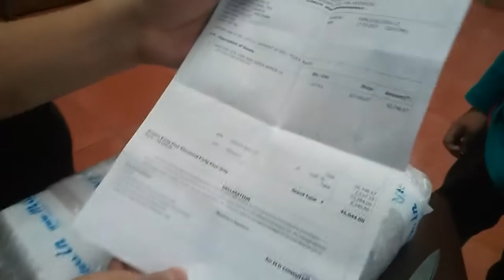Unboxing MSI GTX 1080 ARMOR OC VERSION from MD COMPUTERS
Product received on 24th March, 2017